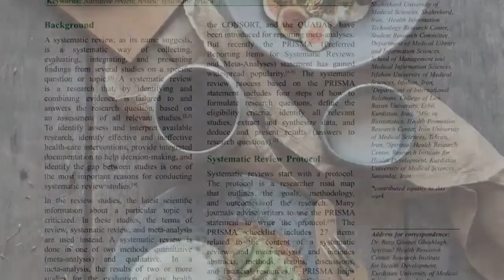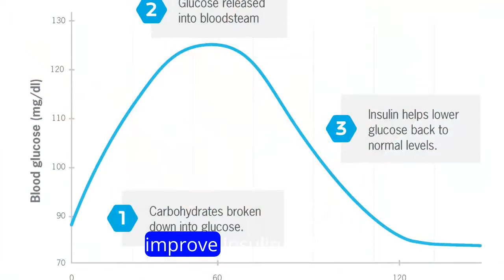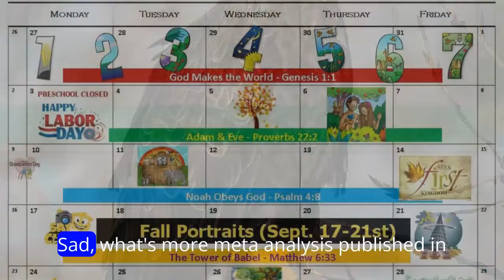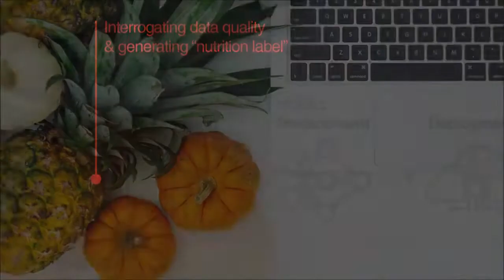Best Diets of 2024_ Mediterranean, DASH, and MIND @RxHealth24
health tips,
health insurance,
health anxiety,
health subliminal,
health band,
health nut nutrition,
health care privacy part 2,
health hateful,
health affirmations,
health news,
health and fitness,
health tears,
health documentary,
health and wellness,
health tips food,
healthy lifestyle animation,
healthy lifestyle vlog,
healthy lifestyle tips bangla,